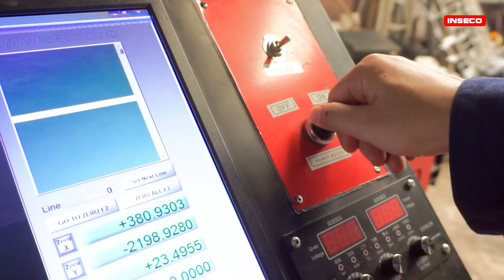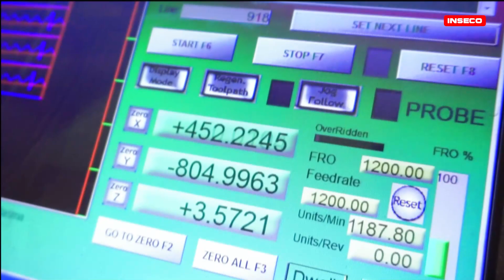PROSES POTONG MENGGUNAKAN MESIN CNC PLASMA DAN GAS CUTTING BY INSECO - DIY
Halo sobat minco, pada konten kali ini minco menampilkan apa yang dapat dikreasikan dengan menggunakan mesin CNC PLASMA DAN GAS CUTTING. Mesin dengan spesifikasi dan performa tinggi, yang siap membantu produksi industri anda. cek selengkapnya di video ini !!!...

Jika ada pertanyaan bisa tinggalkan pesan di kolom komentar.